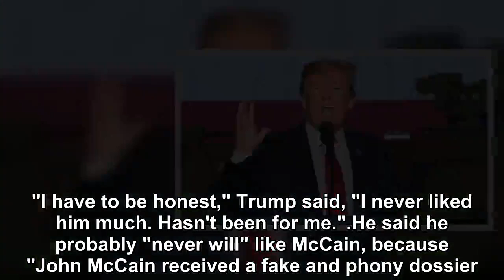Donald Trump complained that he didn't receive a thank you for approving the John McCain's funeral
President Donald Trump complained Wednesday that he didn't receive a thank you for approving the funeral the late Sen.  John McCain wanted, marking his latest grievance in his recent onslaught against